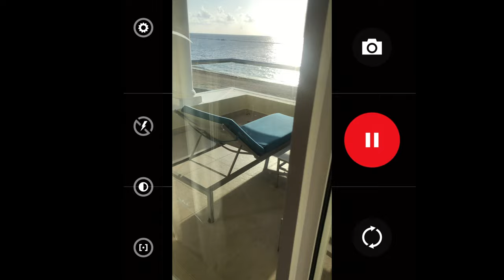DAY 2: Melé Destinations The Aftermovie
The pumpin start!!! And we goin for days...

We had a workout, played a round on the golf course, made a Melé in the Moon Palace pool and met again later for Concert #2.

Madness indMelé!!!

If you remember, let us know below 🔥

UP NEXT: DAY 3!

Bookings for Melé Destinations Cancun Carnival 2023 NOW OPEN.